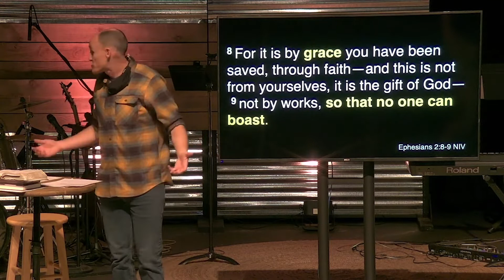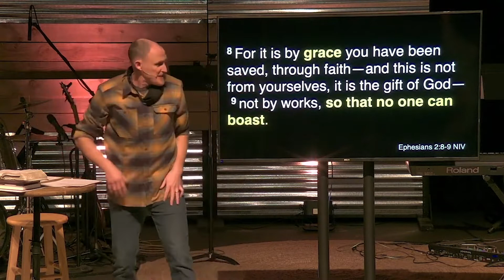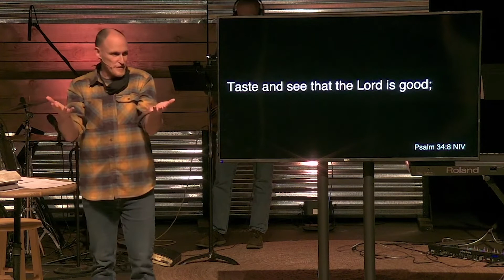Life Community Church_SERMON ONLY_January 31 2021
Corvallis Life Community Church
Sermon Series: The Lord's Prayer
Week 5: "Forgive Us Our Debts"
Pastor Shawn Sampson